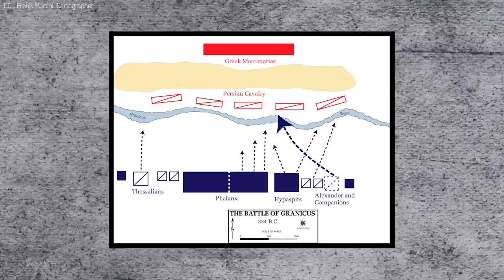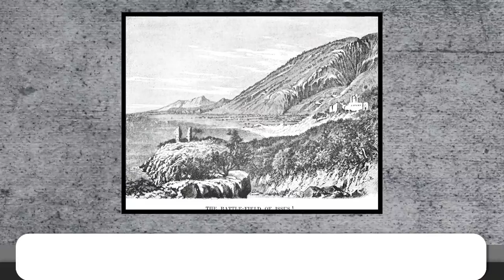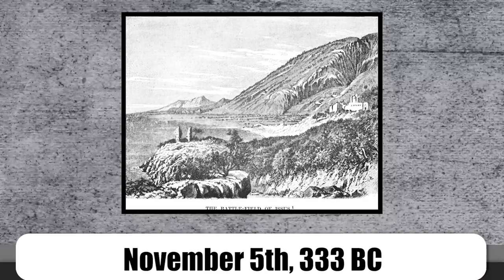Defeat of King Darius III - The Fall of Persia to Alexander the Great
Darius could run, but alas, he could not hide.